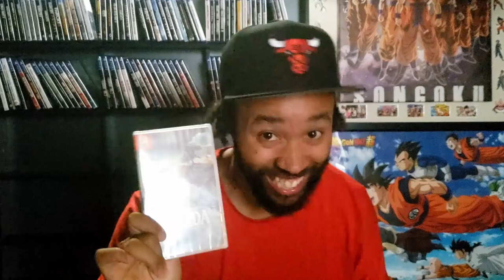Yes got My Legend of Zelda Tears of The Kingdom